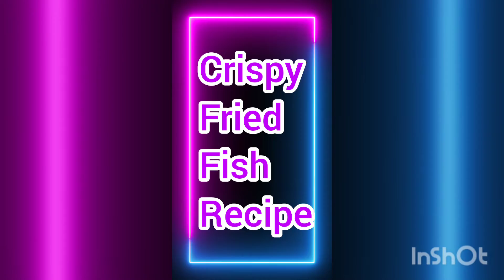Crispy Fried Fish 🐟🐟